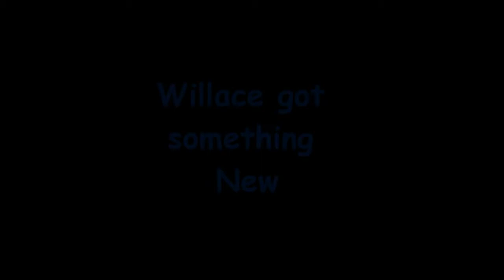Willace got Something New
Willace has something new he wants to show everyone. Plus he talks about a dream of his.